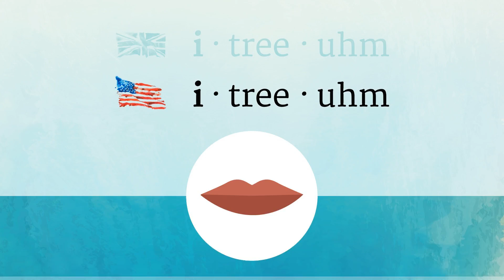YTTRIUM pronunciation • How to pronounce YTTRIUM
How to say Yttrium in British English and American English?